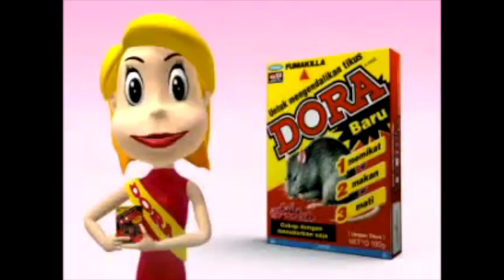Cokeverse Presents: My Favorite Insecticide Quartet (Alternate Version)